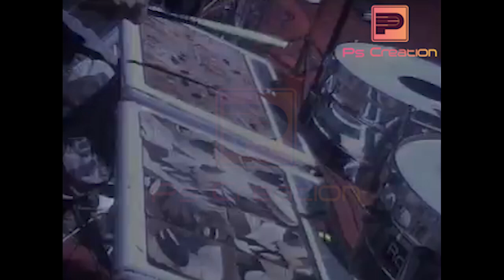Senanayake Weraliyadda | Sagaraya Badhu | සාගරය බඳු වේදනාවෝ | සේනානායක වෙරලියද්ද | Flash Back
Flash Back Music Band#Senanayake Weraliyadda Sagaraya Badhu Wedanawo#song Sri Lanka